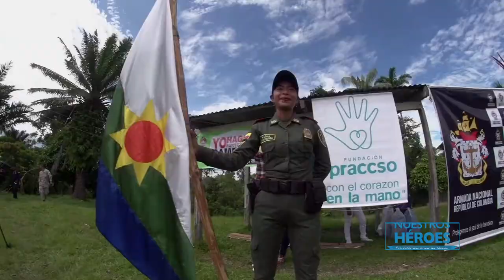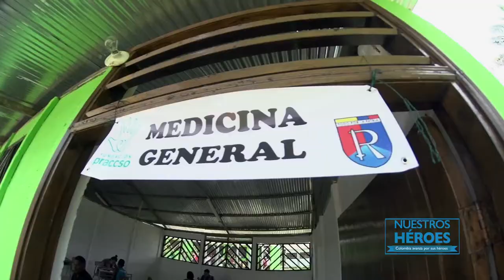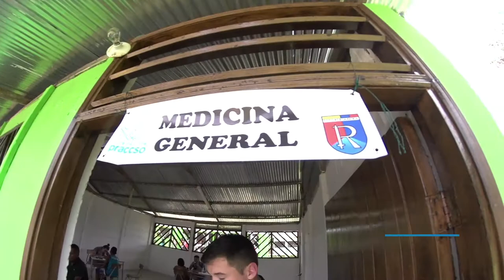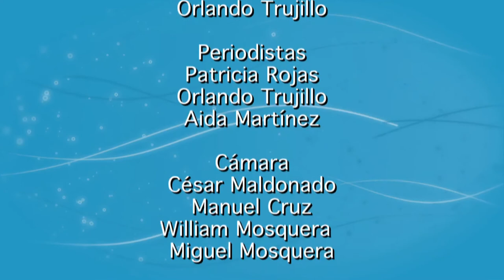Jornada de Apoyo al Desarrollo a comunidades indígenas del Amazonas